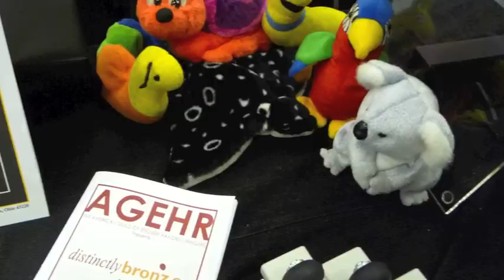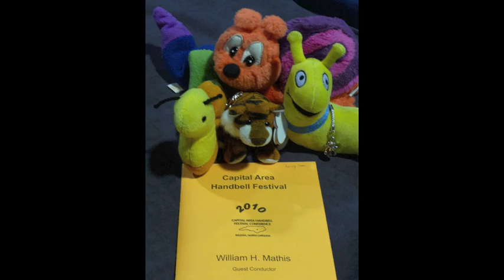A Snail's Pace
I have a polyester snail named Kllikar. That's Albanian for "shameless", by the way... knowing that xe is orange, purple, and pink pretty much tells you everything.

This piece, written for xen, was one of the entries I submitted to the Bells of the Sound's "All That Jazz" composition contest. It didn't win a prize, but subsequent developments have resulted in some productive revising and improvement. And so... it'll be available for handbell choir (five to eight octaves) from Above the Line Publishing soon!